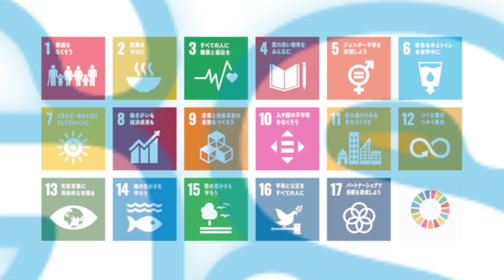高山市 私なりのSDGs宣言ー持続可能でより良い社会を実現するためにー【vol.12】飛騨高山よしま農園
岐阜県高山市のSDGsに関する公式YouTubeチャンネルです。

高山市 私なりのSDGs宣言ー持続可能でより良い社会を実現するためにー
【vol.12】飛騨高山よしま農園

《目標番号》1,2,3,7,8,11,12,13,14,15,17

《宣言内容》
・肥料農薬を使わない農業の実践　・自然食品の販売店